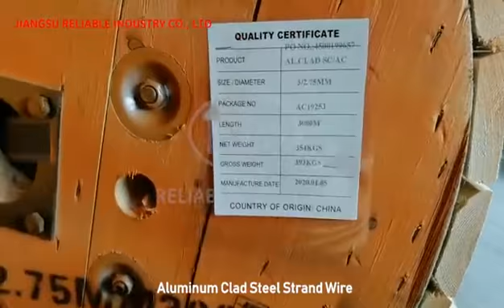Aluminum Clad Steel Strand Wire